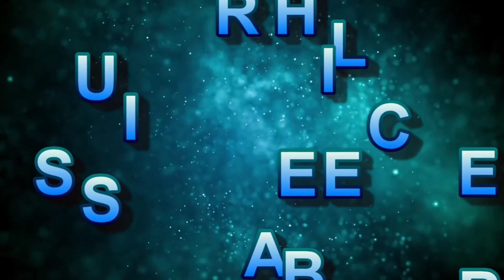ಬನ್ ದೋಸೆ/Ration rice bun dosa/bun dosa recipe in Kannada/bundosa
ಬನ್ ದೋಸೆ/Raion rice bun dosa/bun dosa recipe in Kannada/bundosa